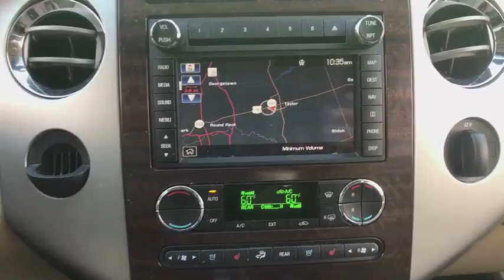2012 Ford Expedition Round Rock, Cedar Park, Georgetown, Austin, Bastrop, TX CEF53360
Black Used 2012 Ford Expedition available in Round Rock, Texas at Nyle Maxwell Taylor CDJR. Servicing the Cedar Park, Georgetown, Austin, Bastrop, TX area.

Nyle Maxwell Taylor CDJR
14150 US-79

Odometer is 3122 miles below market average! Awards:* 2012 KBB.com Total Cost of Ownership Awards * 2012 KBB.com Brand Image Awards Reviews:* If you and your family have needs as big as the 2012 Expedition itself (such as the need to fit eight people or tow up to 9,300 pounds), Ford's full-size family hauler makes a great addition to any garage. With so many well-thought-out features, the 2012 Ford Expedition is easily the best Expedition to date. Source: KBB.com* Respectable handling and road comfort; roomy third-row seat; easy-to-fold rear seats increase interior flexibility. Source: Edmunds2012 Ford Expedition King Ranch ABS brakes, Alloy wheels, AM/FM radio: SIRIUS, Compass, Electronic Stability Control, Front dual zone A/C, Heated & Cooled Perforated Leather Fr Bucket Seats, Heated door mirrors, Heated front seats, Heated rear seats, Illuminated entry, Low tire pressure warning, Remote keyless entry, SIRIUS Satellite Radio, Traction control.Black King Ranch RWD 6-Speed Automatic 5.4L V8 SOHC 24V FFVCome visit us at the Original Nyle Maxwell in Taylor!! We have the best deals around and with the laid-back country atmosphere you can't beat it! We maintain competitive new and used inventories of Chrysler, Dodge, Jeep and Ram vehicles. Staffed with experienced sales representatives and top-trained certified technicians, we are here to provide a fun, easy and valuable automotive shopping and service experience. Serving Chrysler, Dodge, Jeep and Ram customers in Central Texas for over 18 years now and we are proud to carry the finest vehicles ever built. We stand by our word and stand by our work. We're committed to maintaining a higher standard of excellence because we live here, we play here, and we work here. Good credit or bad credit we can help you with all your financing needs!